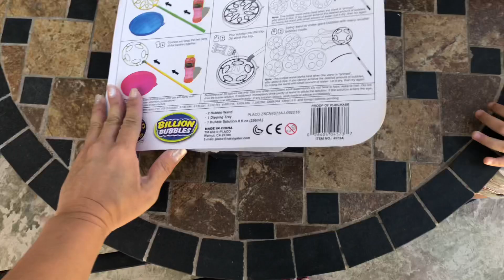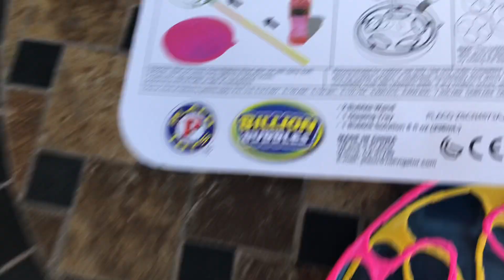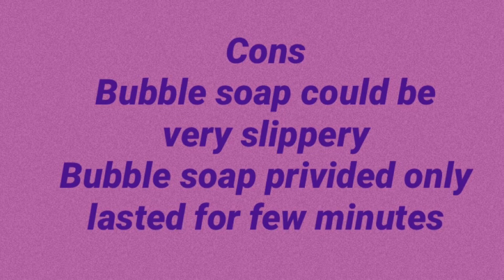Billion Bubbles for $6, bubble toy review!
We bought this Billion Bubbles for $6 at Big Lots and it was so much fun! It creates big and small bubbles.

 ?sub_confirmation=1